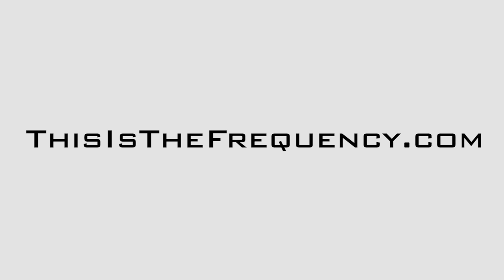Raffaelle From Rags To Riches